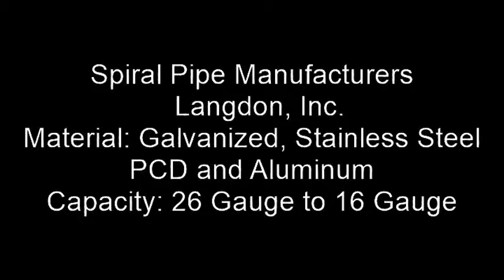Spiral Pipe Manufacturers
Langdon, Inc.
9865 Wayne Avenue • Cincinnati, Ohio 45215